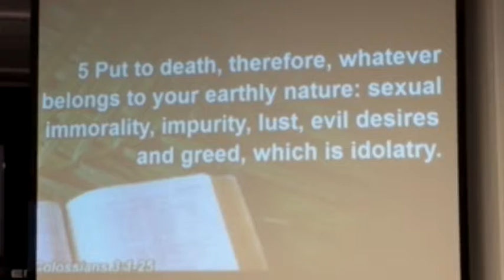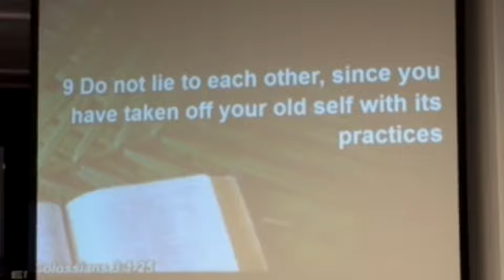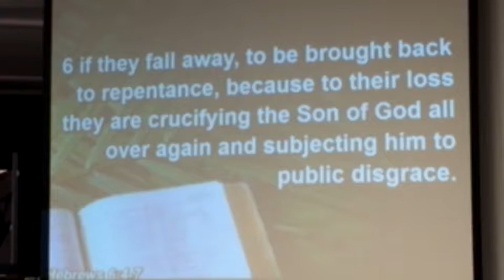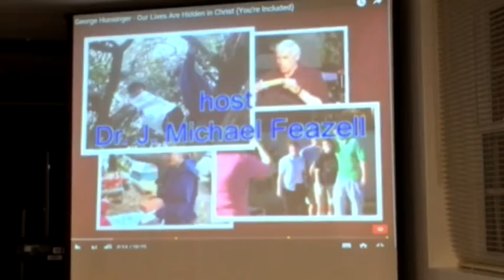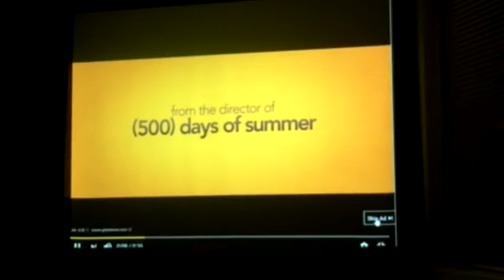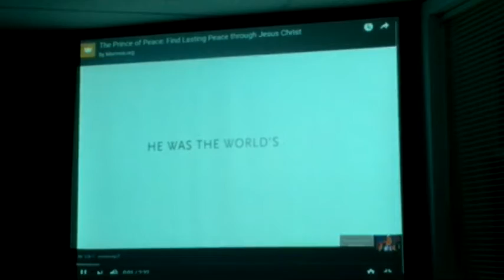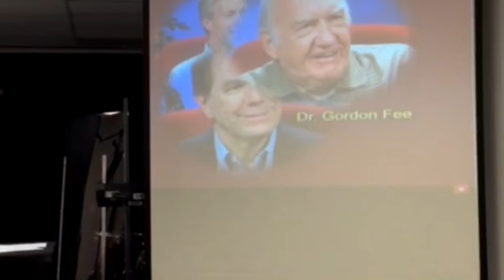School of Biblical Studies and Theological Inquiry: Last Class